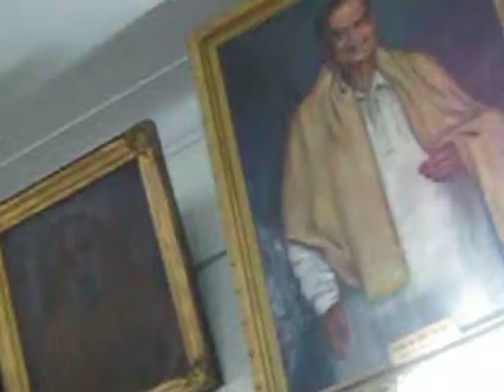RELIGIANT khurshid and kolkata joint commisnor.AVI